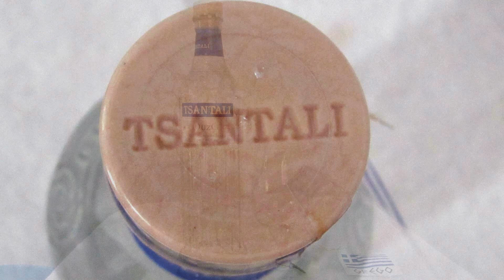Ouzo ouzo grécia drinks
Hoje inauguro esse novo formato, para drinks e outras bebidas, degustando o Ouzo, que é uma bebida Grega feita a base de anis, tem agradável aroma de herbal, erva cidreira e teor alcoólico alto, esse tem 38%. Pode-se utilizar gelo ou água para ficar mais fácil de ser bebido, porém, a sua cor muda para um branco leitoso. Muito bom esse Ouzo! Senti leve adocicado! Cuide bem da sua saúde, beba com moderação e um grande salute! Próximo vídeo: Drink's com Ouzo.